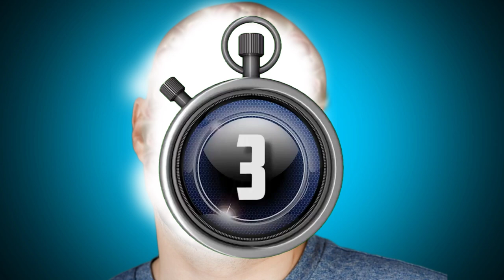Asmr video Ani boy's surgery face 👀 Intex animation samr video Ani....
animation
 asmr
 asmr adhd
asmr compilation
asmr doctor ne
 asmr ear
asmr fr
asmr glow
asmr makeup
asmr massage
asmr roleplay
 asmr sleep
asmr sounds
 asmr tapping
asmr tiktok
asmr tiktok compilation
asmr tingles
asmr triggers
asmr video
asmr whispering
 fast asmr
glow asmr
 jojo asmr
 jojos asmr